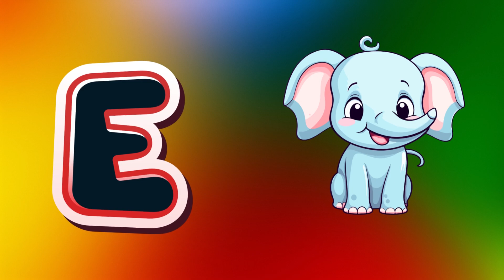Abc Song | Abc Phonics Song For Toddlers | Alphabet Song for Kids | A for Apple | Nursery Rhymes